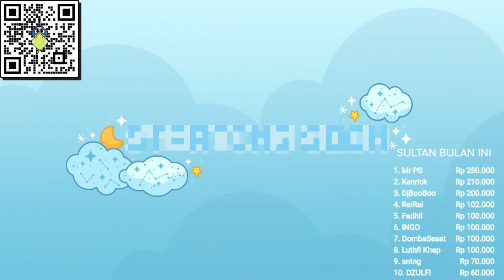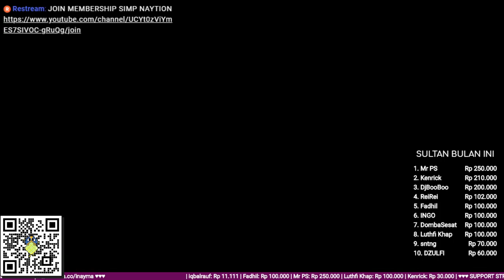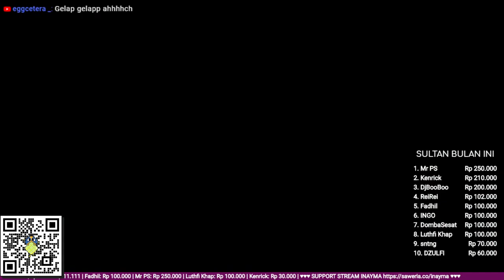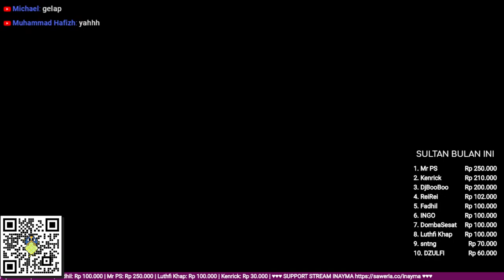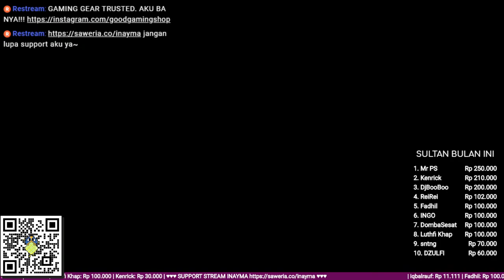[LIVE] PASANG KEYCAPS PRESSPLAY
Streaming channel
Jenius $inayma
SPECS
Monitor 1 - Acer Predator XB252Q 240hz
Monitor 2 - Acer Predator XB240H 144Hz
SSD 1 - ADATA SSD XPG SX8200 PRO 1TB  NVMe
SSD 2 - Samsung 850 EVO SSD 500GB
Motherboard - ROG CROSSHAIR VIII X570
RAM - 2 x Corsair 8 GB Vengeance LED
Cooler - Corsair H115i GTX
Power Supply - Corsair GOLD RM650i
Case - NZXT S340 BLUE
Headset - Razer Kraket BT Kitty